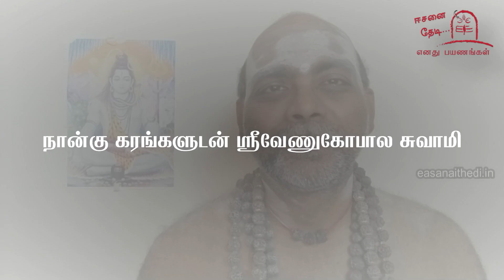Sri Venugopala Swami Temple | Kaliyapettai | களியப்பேட்டை | வேணுகோபால சுவாமி திருக்கோயில்